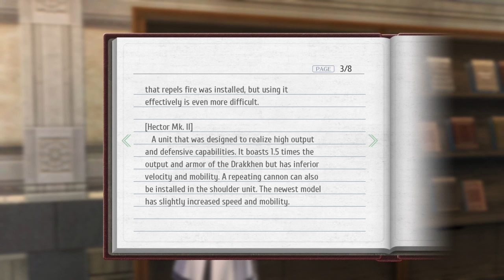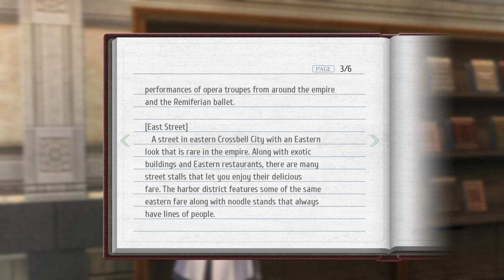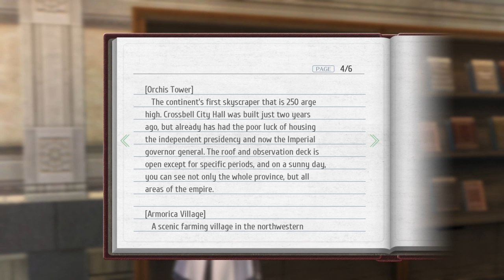The Legend of Heroes: Trails of Cold Steel III [English/Normal] - Part 4 (CH1)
This is my blind playthrough of The Legend of Heroes: Trails of Cold Steel III